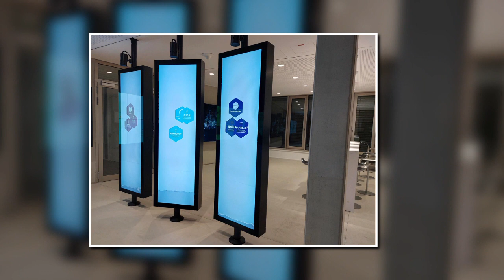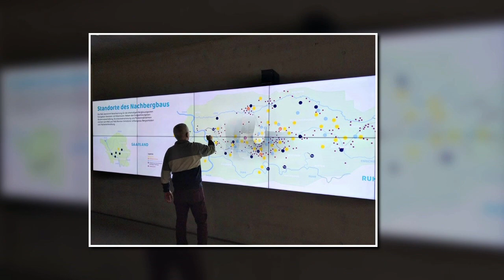BESUCH DER RAG LEITWARTE WASSERHALTUNG ZECHE PLUTO (8.12.2022)